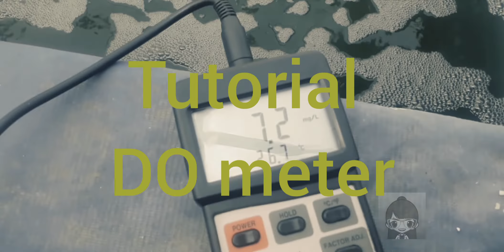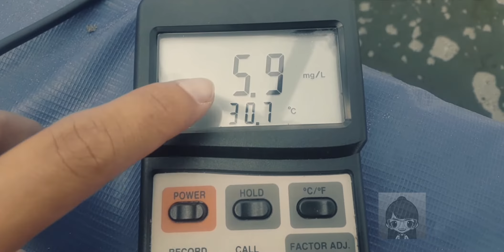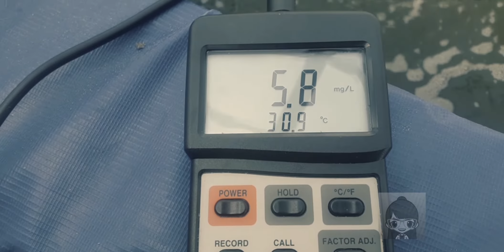DO METER Tutorial pemakaian DO meter pada air laut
assalamualaikum wr.wb teman..

kali saya buat video cara pemakaian DO meter untuk mengukur kada oksigen didalam budidaya udang yang menggunakan air laut.

cara pemakaian DO meter di air tawar dan air laut beda ya..